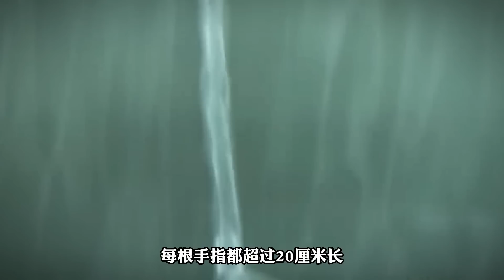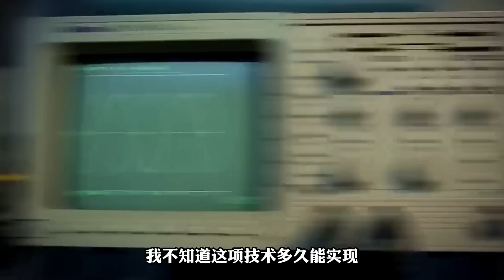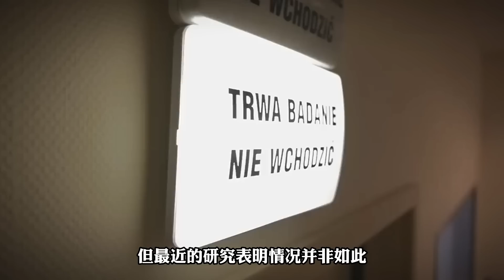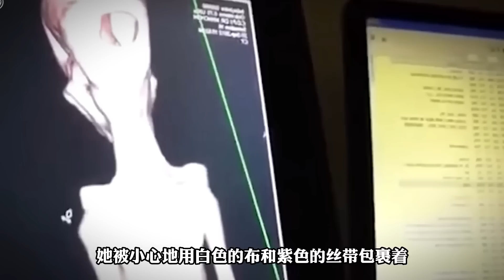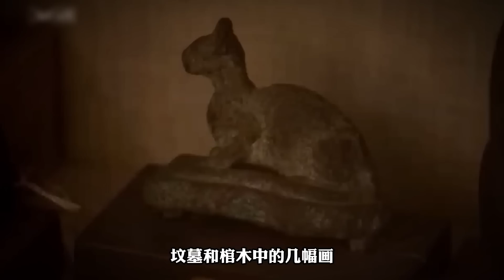51區秘密曝光的外星人遺體？令人難以置信的十大最奇怪的發現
在我們的星球上有很多奇怪的東西， 我們至今還沒有全部發現，在這個視頻中， 我們將看看一些最奇怪和最意想不到的發現，從隻長三根手指的木乃伊，到地球上發現最古老的物質，甚至是最近秘密曝光的疑是外星遺體，這是最近在世界上發現的最奇怪的10個東西，同時你還知道最近有哪些奇怪的發現嗎？請務必在下方分享。

時間軸：
00:00 start
00:23 10. 三根手指的木乃伊
01:53 9. 日本發現的美人魚
03:12 8. 地球上發現最古老的物質
04:18 7. 聲學懸浮
05:27 6. 患鼻癌的古埃及木乃伊
06:37 5. 廢棄的採礦小鎮發現的阿塔木乃伊
07:49 4. 死亡哨聲
08:41 3. 被秘密曝光的外星人遺體
09:41 2. 埃及貓木乃伊
10:58 1. 邪惡的殺生石